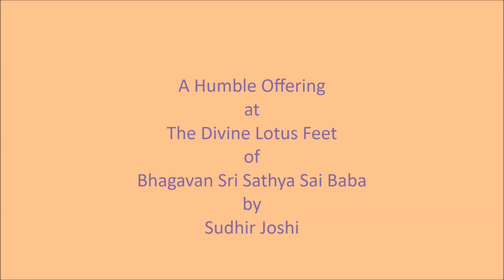जय जय गोविंद जय नंदलाला - Jay Jay Govind Jay Nandlala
जय जय गोविंद जय नंदलाला
Jay Jay Govind Jay Nandlala

Hindustani: Bhairav
Carnatic: Mayamalavagowla

राधालोला रासविलोला
त्रिभुवन परिपाला दीनदयाला
सूरदास प्रभु करुणासागर
मीरा के प्रभु गिरिधर नागर
भक्तसखा भगवान गोपाला

Radha Lola Raas Vilola
Tribhuvana Paripala Deena Dayala
Surdas Prabhu Karuna Sagar
Meera Ke Prabhu Giridhar Naagar
Bhakt Sakha Bhagavan Gopala

Meaning:
Prostrations to Sri Govind,
the Son of Nand
dear to Radha,
Who did the Celestial Dance with the Gopis,
The One, Who nurtures the Three Worlds
and
Compassionate towards the helpless.
Gopal is a friend to His devotees
and
Lord of devotees Surdas and Meera.

Voice:
Late Sri B V Raja Reddy

Shruti

Western:
Gents C #
Ladies G

Sources:
1. Audio album ‘Prashanti Bhajans’
2. Brindamrutam